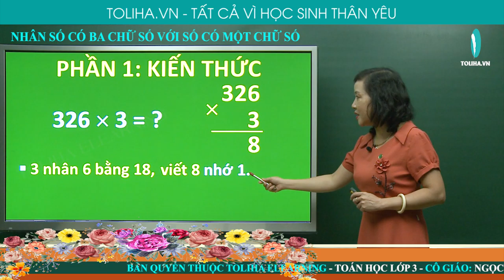Nhân số có ba chữ số với số có một chữ số - Toán lớp 3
a) 123 x 2 = ?
2 nhân 3 bằng 6, viết 6.
2 nhân 2 bằng 4, viết 4.
2 nhân 1 bằng 2, viết 2.
123 x 2 = 246
3 nhân 6 bằng 18, viết 8 nhớ 1.
3 nhân 2 bằng 6, thêm 1 bằng 7, viết 7.
3 nhân 3 bằng 9, viết 9.
326 x 3 = 978
NHÂN SỐ CÓ BA CHỮ SỐ VỚI SỐ CÓ MỘT CHỮ SỐ